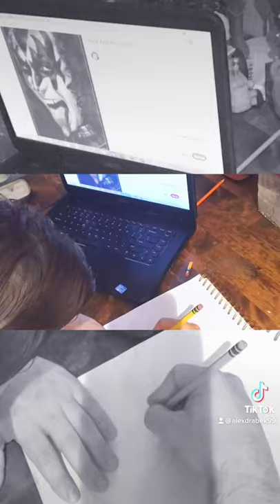Drawing Gene Simmons from KISS. Am I able to do it?!?